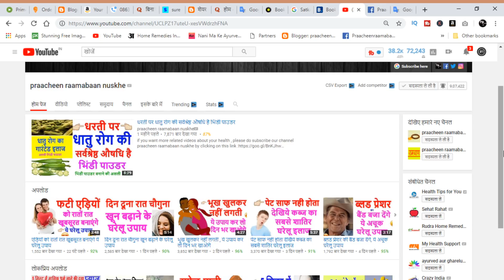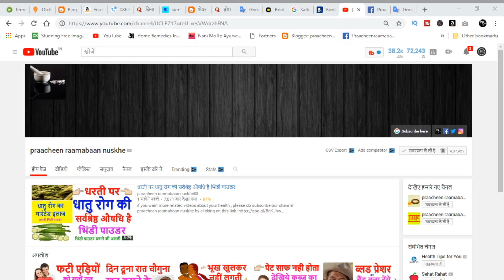बदन दर्द के लिए घरेलू उपाय और देखभाल की टिप्स